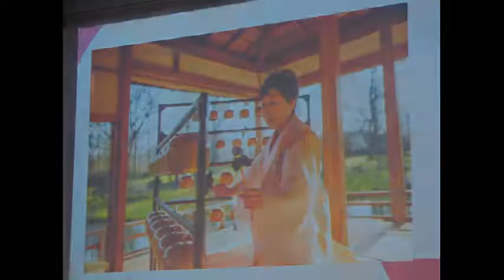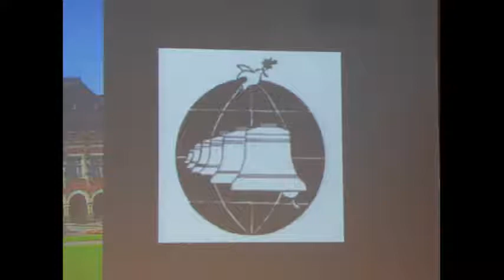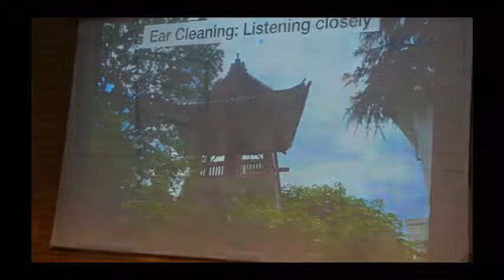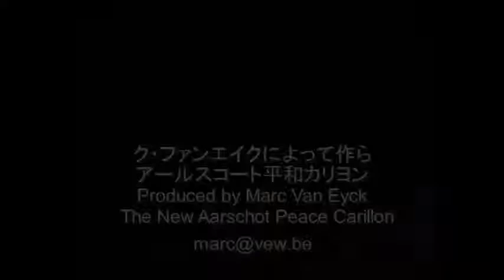Klokken en beiaarden: 150 vriendschap tussen Japan en België 日本・ベルギー友好150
日本・ベルギー友好150周年
150 Years of Friendship
between Japan and Belgium
How Bells connect Belgium and Japan
Symposium in Mechelen
Jef Denyn Royal Carillon School
駐ベルギー大使　石井　正文
H.E. Masafumi Ishii
Ambassador of Japan
to the Kingdom of Belgium
ジョーHaazen、教授、
サンクトペテルブルク州立大学
Jo Haazen, Professor,
Saint-Petersburg State University
庄司笹本、ディレクター、歴史の長野県立美術館
Shoji Sasamoto, Director
Nagano Prefectural Museum
和編鐘 ゆきね（有機音）「水の源」
The new Japanese Bianzhong(Wahensho)
さんのチャンネル
yukinekoubo
ディナVerheyden
アカペラのハンドベルの合唱団
Dina Verheyden
Acabella Hand Bell Choir
マルク・ファンエイク
カリヨン奏者
ビデオプロデューサー
Marc Van Eyck
Carillonneur
Video producer